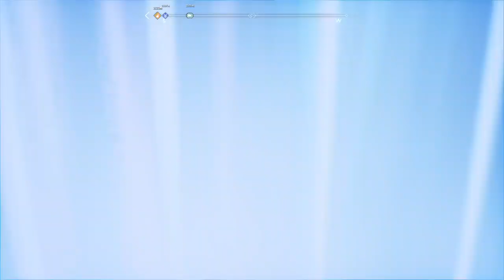God of War